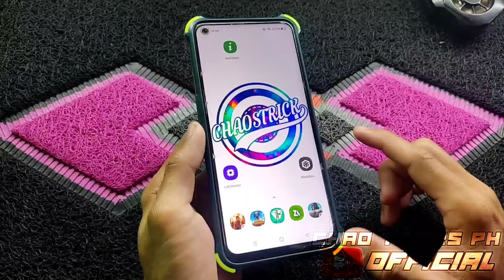🔴NEW! FIX CODM LAG, FPS DROP, USING CONFIG APP! PERMANENT CONFIG ON CALL OF DUTY MOBILE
NAG UUPLOAD DIN AKO SA FB PAGE:
•Follow•MY•FBPAGE•